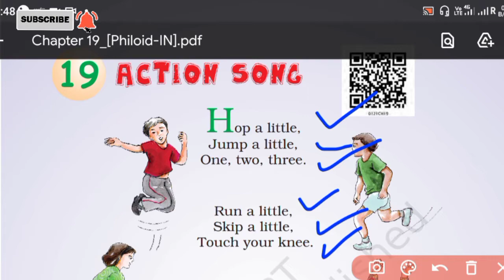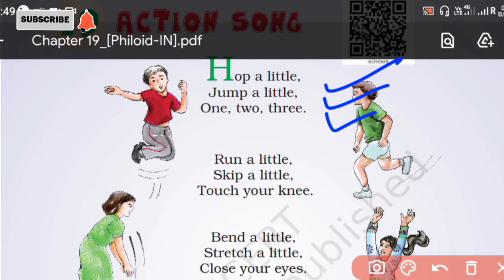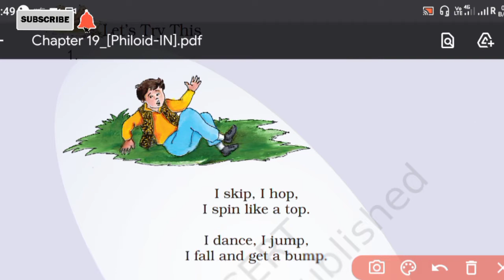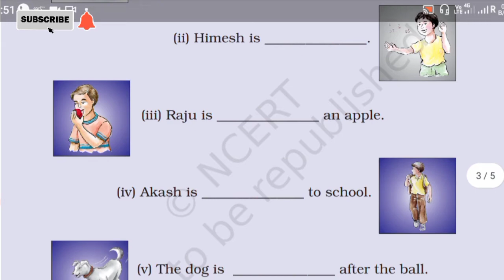Class 1|Chapter 19 Action Song ⛹️🤸🏃🧎⛹️ |NCERT CBSE | English Raindrops |grade1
Next chapter is coming soon. 🤗
Keep Educating Yourself..📖📒📑